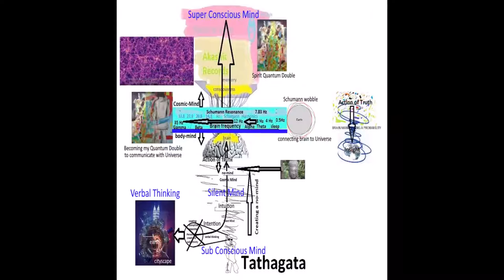Road Map of the Thinking Mind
The road map of the thinking mind was created by having a dialogue with the process of making art in my studio. The thinking process is divided into 2 main baseline processes: the verbal thinking mind and the silent mind. The verbal thinking mind is where one has to silently verbalise what one wants to think. It is as if the brain needs to hear what you want to think so it can start to process your thoughts. If you do not verbalise your thoughts then you will find that you cannot think at all. This is the very purpose why you use a mantra during cross-legged meditation. The use of the mantra is to distract you from verbal thinking. If you watch the silent flutter of your vocal cords then you can maintain a silent mind for as long as you wish while you go about your daily activities. When verbal thinking stops then the silent mind ensues. When the mind is silent there is only pictorial thinking and intuitive thinking. Your subconscious mind might rise with your samskaras surfacing to bother you with the past in you. At the end of the road map, there is a kind of an intuitive stream thinking with a "sense of knowing" with another realm and with an intention in mind as a question asked, one can receive feedback.
But in time, remaining in the silent mind can eventually remove all of one's thoughts with a no-mind state of "being". When all thinking stops and there is no movement in the mind then the mind disappears and with no memory of where it has been when it returns. Time is movement in space. When there is no more thinking and no more movement in the mind then memory disappears until one returns and the mind starts up again. The road map of the thinking mind, testing the baseline of the thinking mind every day to make sure it is kosher and adding to it all the time. The process of making ART can show you the pattern of the thinking mind.